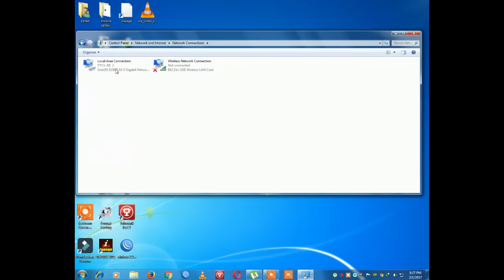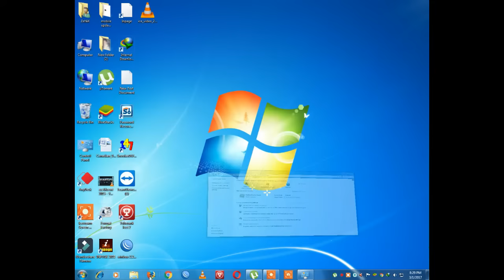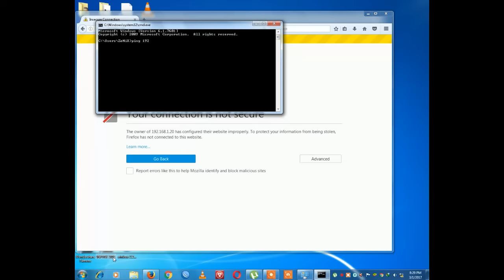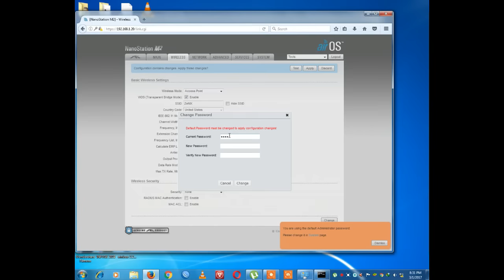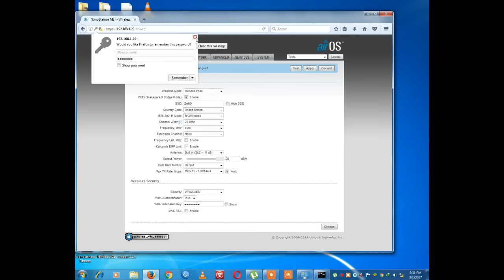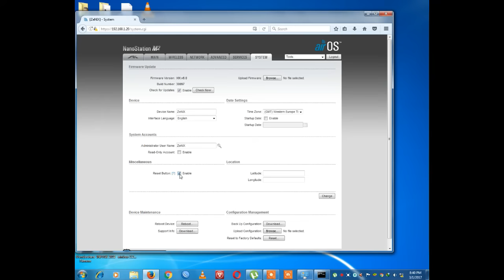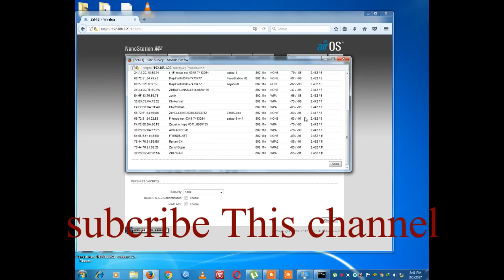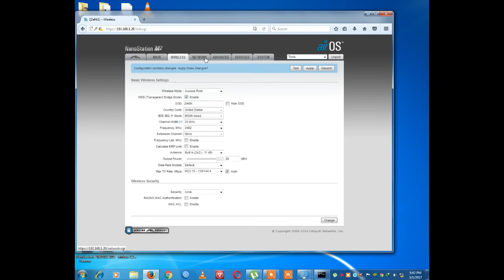ubnt NanoStation M5 Access Point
copyright by ZeNiX
This is a quick video that shows how to set up an Ubiquiti NanoStation as a standard access point. This video is based off of the NanoStation M5, however these instructions should work well for all NanoStations.
NanoStation Access Point